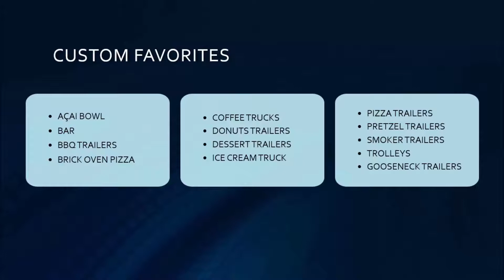What Kind of Food Truck Business Do You Want to Run?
There are so many types of food truck businesses you can start. Concession Nation is thrilled to work with new food truck business owners. Let us build your dream food truck or concession trailer.

Contact Concession Nation to shop for a food truck or concession trailer.